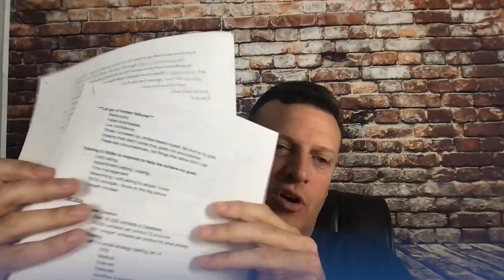From Struggling Salesperson to Top Producer with Eric Lofholm / Let's Talk Business Podcast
Today, I’m excited to welcome back my good friend and past speaker of the Let’s Talk Business Conference, Eric Lofholm

Eric Lofholm is a Master Sales Trainer who has taught his proven sales systems to thousands of professionals around the world. He is President and CEO of Eric Lofholm International, Inc., an organization he founded to professionally train people on the art and science of selling. Eric has been teaching people how to make more sales since 1999.

In today’s insightful discussion, our host Meny Hoffman sits down with master sales trainer Eric Lofholm to delve into the intricacies of achieving sales success. Eric shares his expertise on the pivotal "inner game" of sales, emphasizing the importance of mindset and beliefs in driving performance. From viewing selling as a service to overcoming the fear of rejection, Eric offers practical tips and strategies to elevate your sales game.

Tune in as we explore the transformational sales triangle, uncovering the critical roles of mindset, technique, and consistent action. Eric also shares his personal journey from struggling salesperson to top producer, highlighting how proper training and a positive outlook can revolutionize your career. Whether you’re an entrepreneur, salesperson, or sales manager, this episode is packed with valuable insights on goal setting, planning, and the art of closing deals.

Join us and learn how to master the inner and outer game of sales, leverage content creation and technology, and most importantly, fall in love with the sales process itself. Get ready for a transformative conversation that will reshape your understanding of sales and set you on the path to success!

This and so much more only on the Let’s Talk Business Podcast…  Let’s get right to our conversation with Eric Lofholm

05:34 Explore strengths and passion for successful sales.

06:32 Being in sales is universal, skills essential.

11:13 Negative beliefs create roadblocks, especially in sales.

14:51 Prepare presentation with clear desired outcome defined.

18:43 Adapt communication and processes to each client.

21:52 Self-acknowledgment boosts sales success and confidence.

25:09 Transition from salesperson to manager requires different skills.

26:55 Consider compensation, leads, and text marketing efficiency.

30:35 Free goal-setting classes offered twice yearly online.

33:50 Key sales tips: positive mindset, action-based goals.

Listen to previous episodes on Spotify, Apple Podcasts, or wherever you get your podcasts!